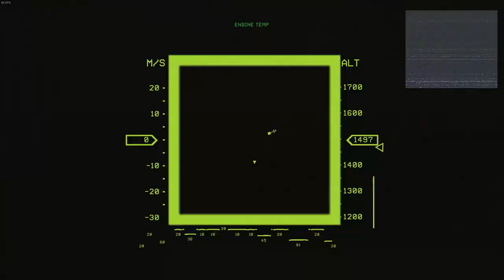HIghfleet - Battleship Peresvet (Sagami)